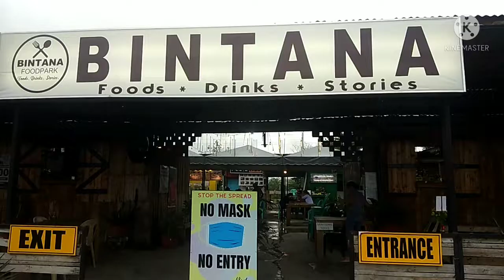SNACK TAYO NG SIOMAI | LELYN DENIEGA#siomai